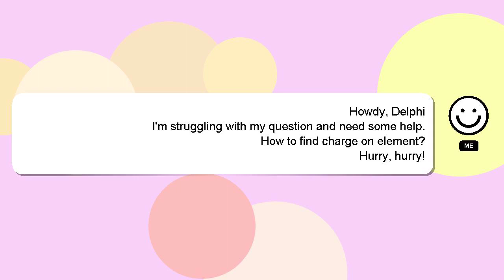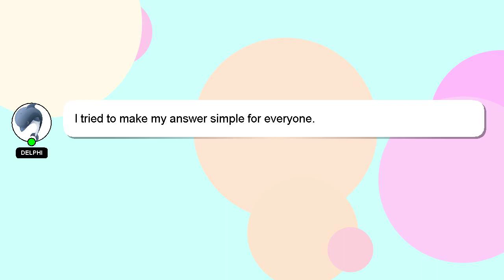How to find charge on element?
A brief presentation of myself, Hey, I am Delphi. I help you answer your questions. - How to find charge on element?

Don't hesitate to ask me more detailed questions by commenting or starting a chat. A 'heart' from me will be given to show my gratitude for your contribution.

*2 What we are experimenting :*